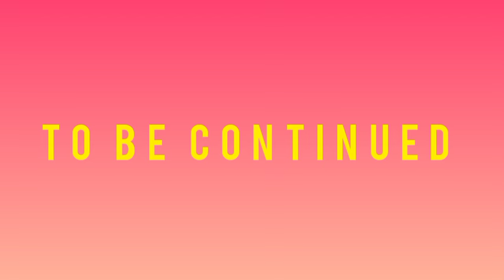Sultan Ziyadat Allah Ep 14 | In the absence of Abu Fahr the Muslims suffered defeats by the Romans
Sultan Ziyadat Allah Ep 14 | In the absence of Abu Fahr the Muslims suffered defeats by the Romans  | Audiobook Urdu  | Sultan Inrahim | Spoken Adab

Abu Muhammad Ziyadat Allah I ibn Ibrahim ibn al-Aghlab (Arabic: زيادة الله الأول) (d. 10 June 838) was the Aghlabid ruler of Ifriqiya from 817 until his death in 838. His reign marked a shift towards greater control and stability for the emirs in Ifriqiya.
In 826, Euphemius, the commander of the Byzantine fleet of Sicily, forced a nun to marry him. Emperor Michael II caught wind of the matter and ordered that General Constantine end the marriage and cut off Euphemius' nose. Euphemius rose up, killed Constantine and then occupied Syracuse; he in turn was defeated and driven out to North Africa. He offered rule of Sicily over to Ziyadat Allah, the Aghlabid Emir of Tunisia, in return for a place as a general and safety; the Emir agreed, offering to give Euphemius the island in exchange for a yearly tribute.

Islamic history
warrior of Islam
commander Waleed bin Hasham
Fateh Al Andalus
Spain
new Islamic history
Andalus
islami maloomat
isalmic history of Spain war
war between Christian and Muslim
اسلامی معلومات
reliable sources
اندلس کی فتح
Audiobooks hindi
Audiobooks urdu